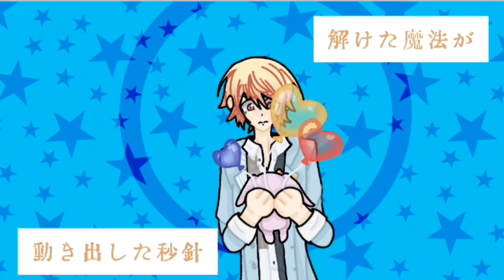Speedpaint -Tsukasa Tenma -(How I drew ANS) p1